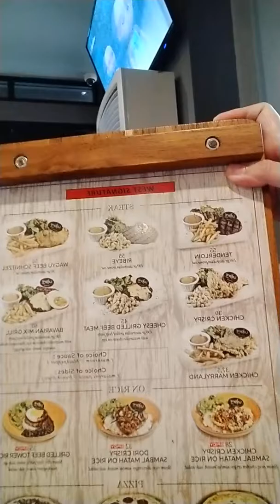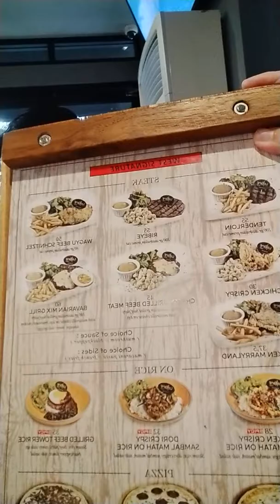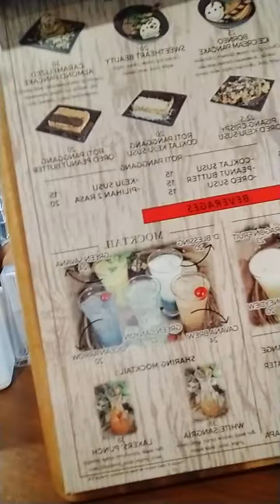Callmecen:lakers bsb village.semarang.jawatengah